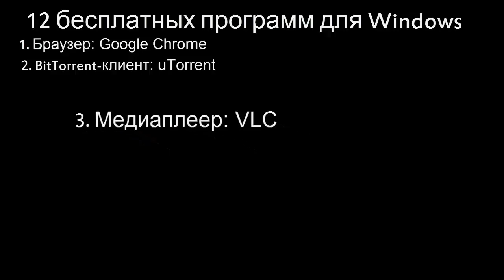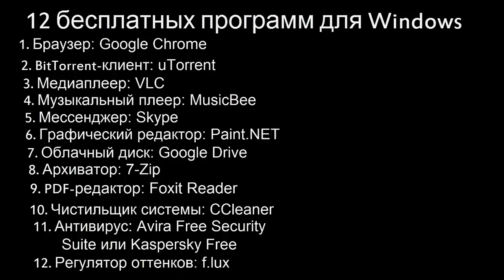12 бесплатных программ для Windows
Только лучшие бесплатные программы, которые могут пригодиться любому пользователю Windows, а в качестве бонуса — простой способ установить сразу несколько утилит из списка всего в несколько кликов.

1. Браузер: Google Chrome
Скачать Google Chrome

2. BitTorrent-клиент: uTorrent
Бесплатные программы для Windows: uTorrent
Скачать uTorrent

3. Медиаплеер: VLC
Бесплатные программы для Windows: VLC
Скачать VLC

4. Музыкальный плеер: MusicBee
Бесплатные программы для Windows: MusicBee
Скачать MusicBee

5. Мессенджер: Skype
Бесплатные программы для Windows: Skype
Скачать Skype

6. Графический редактор: Paint.NET
Бесплатные программы для Windows: Paint.NET
Скачать Paint.NET

7. Облачный диск: Google Drive
Бесплатные программы для Windows: Google Drive
Скачать Google Drive
В качестве альтернатив можно рассматривать OneDrive или Dropbox.

8. Архиватор: 7-Zip
Бесплатные программы для Windows: 7-Zip
Скачать 7-Zip

9. PDF-редактор: Foxit Reader
Бесплатные программы для Windows: Foxit Reader

10. Чистильщик системы: CCleaner
Бесплатные программы для Windows: CCleaner
Скачать CCleaner →

11. Антивирус: Avira Free Security Suite или Kaspersky Free
Бесплатные программы для Windows: Avira Free Security Suite
Скачать Avira Free Security Suite

12. Регулятор оттенков: f.lux
Бесплатные программы для Windows: f.lux
Скачать f.lux

Бонус
Веб-сервис Ninite позволит вам скачать и установить сразу несколько программ из списка всего в несколько кликов. Нужно только отметить нужные приложения на сайте и нажать Get Your Ninite. На ваш компьютер скачается установщик, который автоматически поставит последние версии выбранных программ.

indila derniere danse / скрипичная обложка mixaazoDernière Danse Обложка и музыкальное видео | ShellaАмадеус - Кармен Хабанера [HQ]indila derniere danse / скрипичная обложка mixaazo
 верхняя смесь